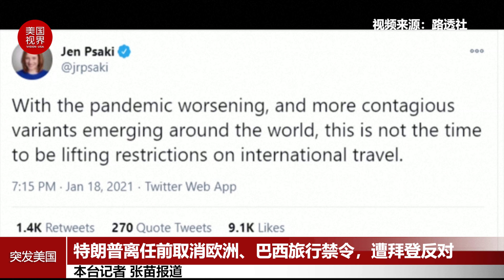特朗普离任前取消欧洲、巴西旅行禁令，遭拜登反对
特朗普总统于1月18日签署一项命令，解除他在去年年初为应对疫情而实施的限制措施。这项新令自1月26日开始生效。而就在特朗普的这一命令公布后不久，当选总统拜登（ Joe Biden）的新闻发言人帕萨基(Jen Psaki)就表示，拜登计划迅速延长入境禁令，对近期去过巴西和欧洲大部分地区的大多数非美国公民，继续实施入境禁令。
特朗普总统的这一新令，是在获得新冠病毒特别工作组成员和公共卫生官员们的支持后签署的，但帕萨基在推文中写道：“根据我们医疗团队的建议，政府无意在1月26日取消这些限制。”她还说："随着疫情的恶化，以及世界各地出现更多的病毒变异，现在还不是解除国际旅行限制的时候。"
特朗普签署的新令，没有解除对近期到过中国和伊朗的多数非美国公民的入境限制 。